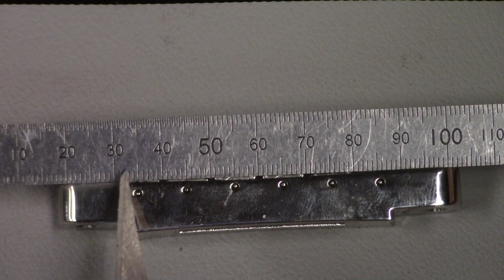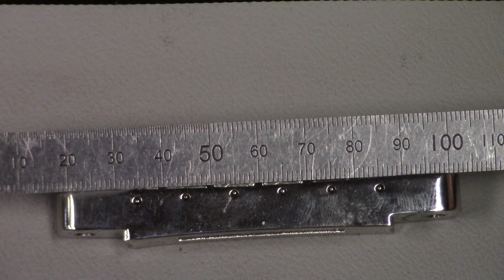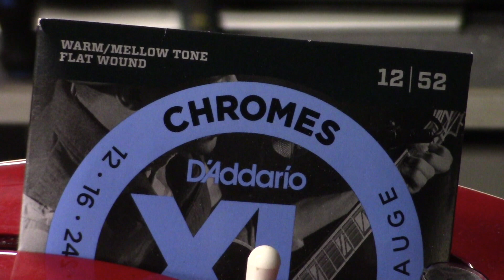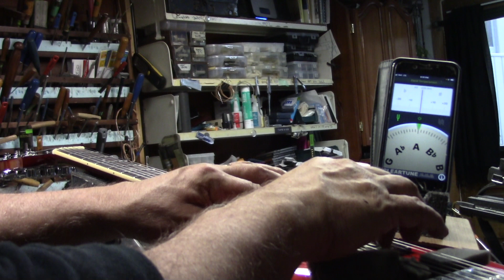1963 Dot Neck 335' "Elitist"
Loading the truss rod before fret installation

Complete re-fret

Instruction for Precise refret and fingerboard correction@StringTechWorkstations

Guitar Tech Workstations / GPS and XLT TechDeck / stringtech.net

GUITAR REPAIR

Gibson Setups / Martin Setups / Fender Setups / Taylor Setups
Fret Dressing / Fret Removal / Fingerboard correction / Levelling Frets / Levelling Fingerboards / Repairing Broken Gibson Headstocks / Calibrating the Guitar for stable intonation / Adjusting your Guitar for maximum playability /

Guitar Tech Workstations and Accessories / Guitar Tech tips and Tools / Fretting Kits / Bridge Slotting Jig / Compensated Nut Blanks / Neck Removal Jig / Neck Surgery Jig / Radius Disc Sander conversion Kit for your drill press.

Guitar Repair Tips / Precise Calibration / Maximise your Guitar's Playability ! Over 675 videos offering a deep resource of information for Luthiers / Guitar Techs  and Guitar Enthusiasts.

From simple string changes, to back or top re-builds. Tele's / Strats / Les Pauls / ES 335 / ES 345 / ES 355 /  Gibson acoustics and electrics / Full Calibration techniques for Martin, Taylor, Larrivee', Gibson, Fender.

Enter a search into the search bar on the home page. If you don't find what you are looking for, ask I'll either post a video link or even create another dedicated video to help shed some light.

With the explosion of Kit-Guitars on the Market; many are now choosing to set up a home workshop and start to assemble their kit guitars and make adjustments in the comfort of their mini home workshops.

The GPS and XLT model TechDecks that you see in all of the instructional videos; are being shipped World-Wide.

@ StringTech.net you will find these workstations and accessories that have opened up a whole new world for Guitar Techs and Guitar enthusiasts during the pandemic.

Many have started new businesses in their retirement. I remain ever grateful for the encouragment and support from all of my students / customers / TechDeck owners, as you all continue to "make the world a better place" ... one guitar at a time.